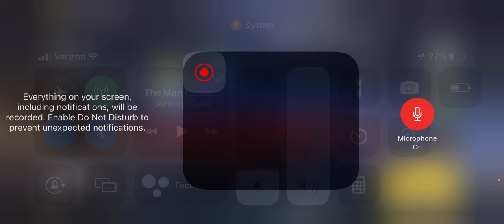Call of Duty Mobile: Quest for the Pollinator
Want to gain access to exclusive content, merchandise, and perks?

Cryptocurrency Offers:

Join my mining pool on CryptoTab Browser on any of your devices (such as a laptop or android phone) to mine Bitcoin for free!

Pi is a cryptocurrency that can be mined on your mobile device! To claim your Pi and begin mining Pi cryptocurrency on android or IOS, follow this and use my username (ethanruedlinger) as your invitation code.

Bee is a cryptocurrency project similar to Pi that can also be mined on mobile! Use the invitation code: ethanruedllinger to get started on Android or IOS!